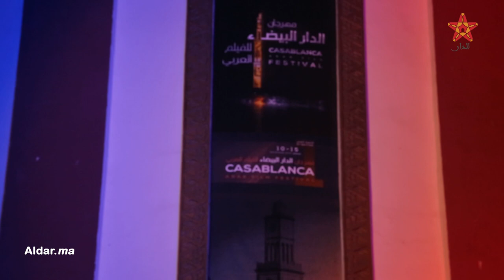مهرجان الدار البيضاء للفيلم العربي يفتتح دورته الأولى بحضور فني متنوع